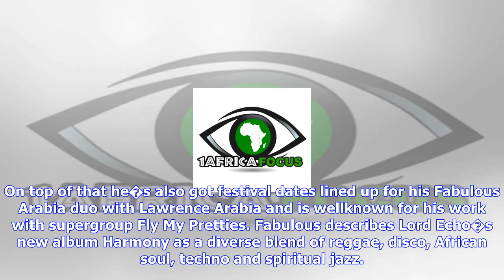Breaking News | Here's five: lord echo shares african records that shaped 'harmony'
Here's five: lord echo shares african records that shaped 'harmony'

Wellington songwriter and producer Mike Fabulous doesn�t sit still, he�s currently revving up for a ...